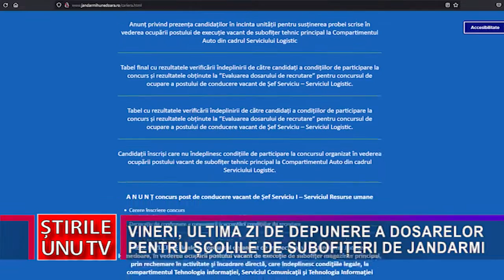VINERI, ULTIMA ZI DE DEPUNERE A DOSARELOR PENTRU ȘCOLILE DE SUBOFIȚERI DE JANDARMI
Hunedorenii care își doresc să urmeze o carieră militară au șansa să o facă prin depunerea de dosare pentru școlile de subofițeri de jandarmi. Mâine este ultima zi în care aceste dosare pot fi trimise pe adresa Inspectoratului de Jandarmi Județean Hunedoara.